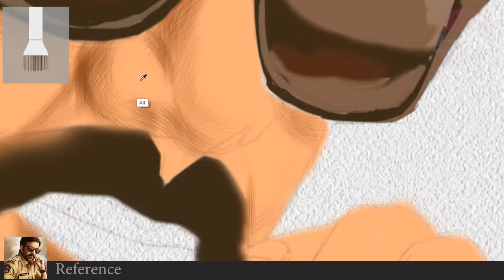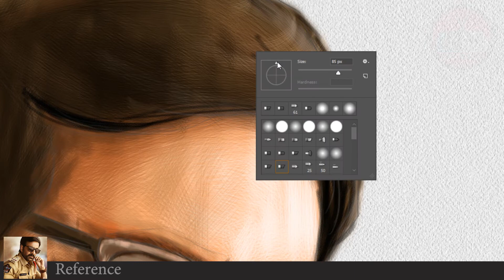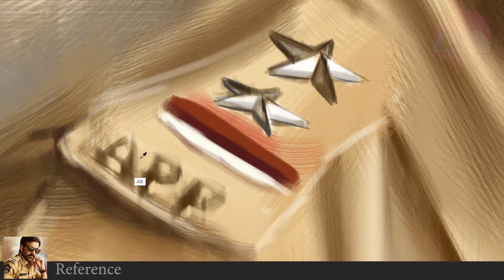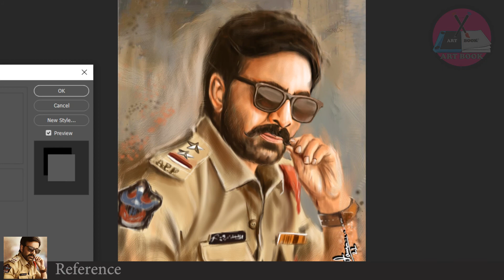KRACK movie Painting | Ravi Taja digital painting | painting tribute to mass maharaj by art book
KRACK movie Painting | Ravi Taja  digital painting  | painting tribute to mass maharaj Ravi Teja by art book | A Gautam

In this video I m going to tribute to mass magaraj Raviteja by my painting ..

krack movie review, krack public talk